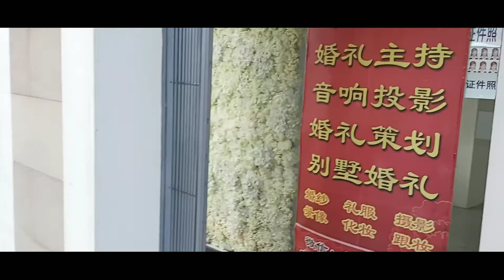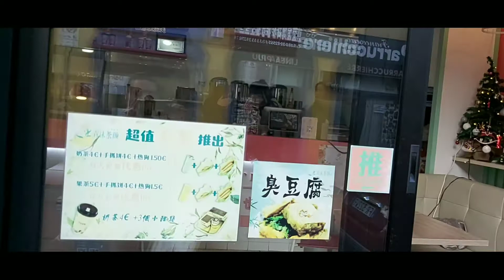CORONAVIRUS Hit Italy Coronavirs stabilising infection rate is not sign of relife' experts Warn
CORONAVIRUS hit Italian Clothing industry and thousands of people  are suddenly unemployed .many  shops and factories are closed in Italy because they don't have Work.